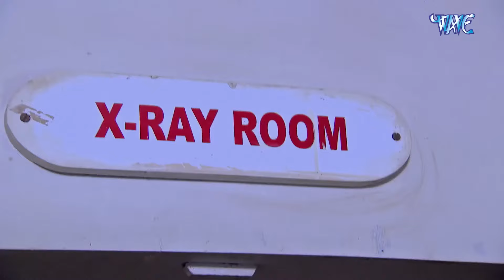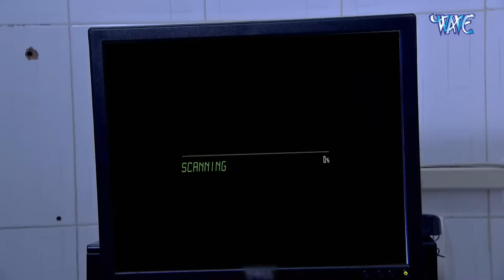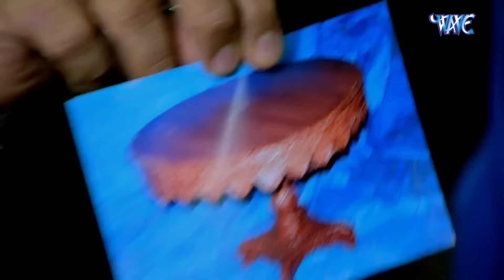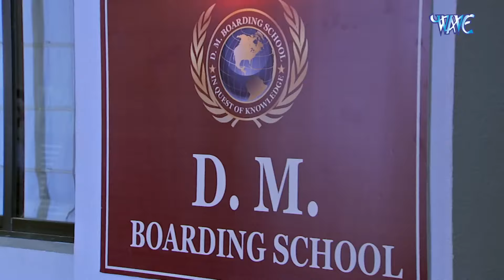इस खतरनाक भेड़िये के पेट में मिला ऐसा हथियार | CID New Full EP 2024